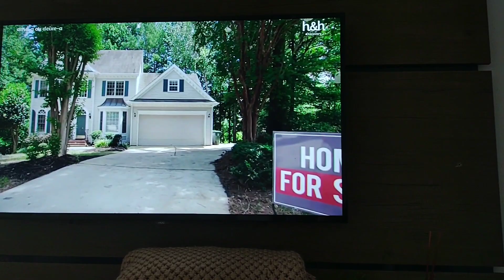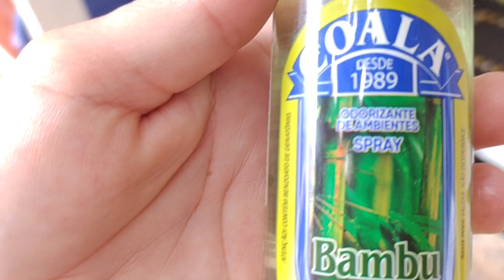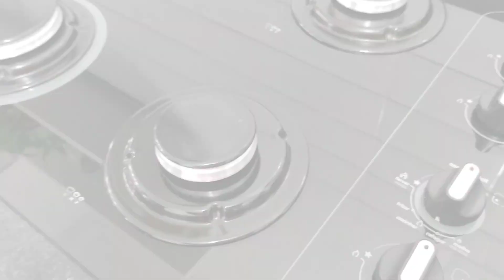ORGANIZAÇÃO | COMPRINHAS PARA A CASA | MEU TAPETE FICOU PRONTO E LINDO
oieee gente linda desse canal ❤️
Tudo jóia?
espero que sim! o vlog de hoje está especial, gravei minha rotina do dia a dia, foi um dia comum,  de limpeza básica, casa organizada.
fiz Compras de utilidades doméstica para o lar, Espero que gostem do vlog.